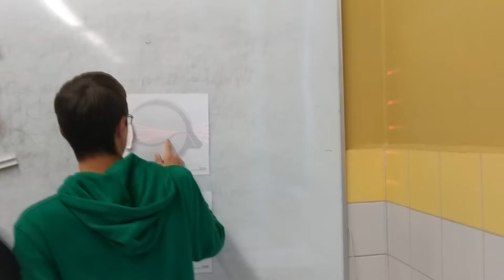Kiskutatók délutánja - Leőwey 2021